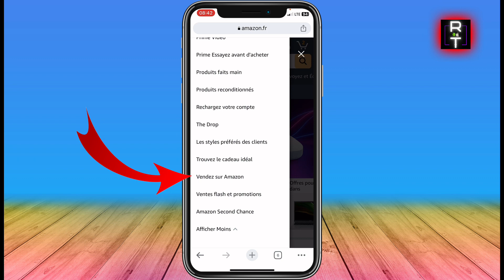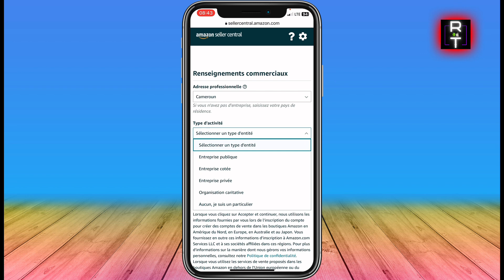Comment Ajouter Des Produits Sur Amazon (Facile)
Dans cette vidéo, je vous montre exactement Comment Ajouter Des Produits Sur Amazon